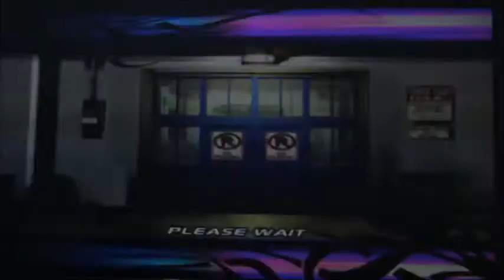Let's Play Juiced Part 3 - I'm Kinda Having An Aggresive Driving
Saya ternyata terlalu aggresif sepertinya karena gamenya menganggap saya nabrak pembalap yang lain padahal cuma sedikit tap aja

I turned out to be too aggressive, apparently because the game considered me to run into another racer even though it was just a little tap